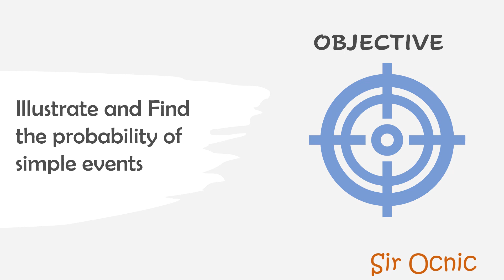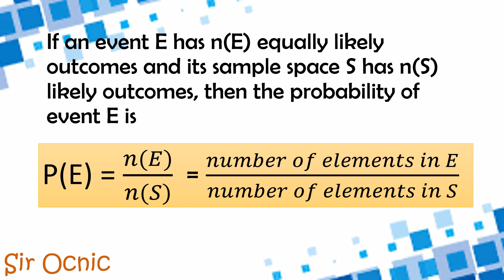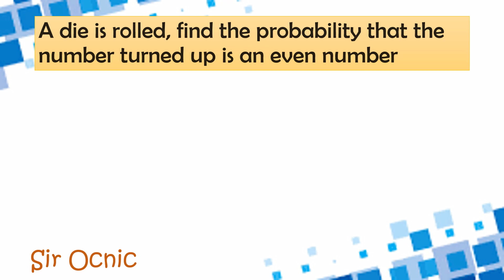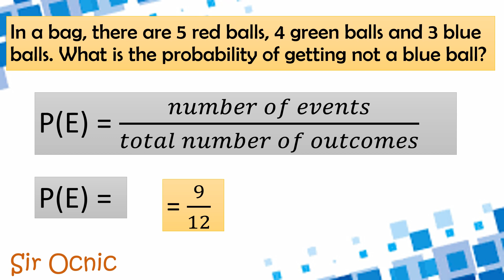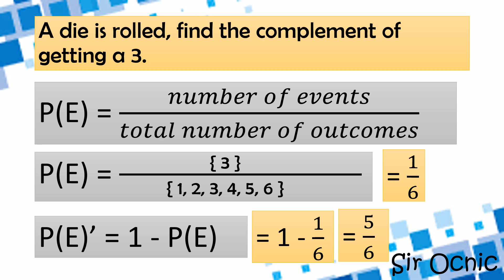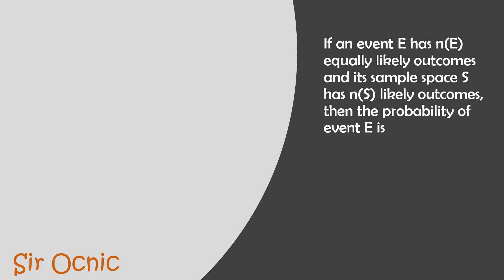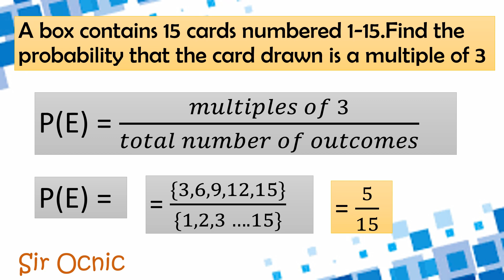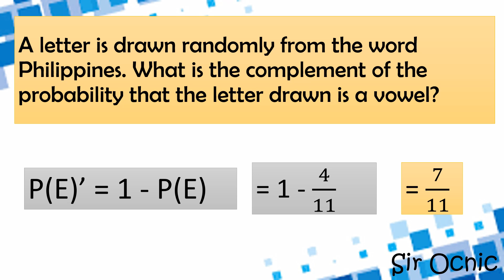G10Q3_10_ PROBABILITY OF SIMPLE EVENTS I Math 10 l Sir Ocnic l